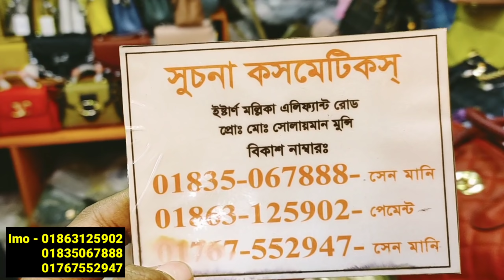বড় বড় ব্র্যান্ডের পার্টি ব্যাগ ও বড় সাইজের ফ্যাশনেবল ব্যাগ কিনুন ডিসকাউন্টে | HELP TALK